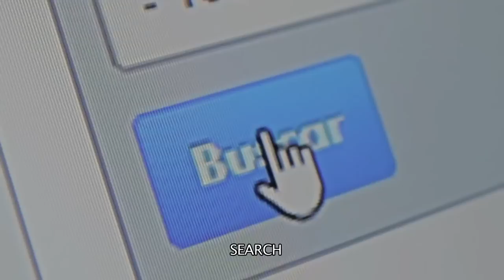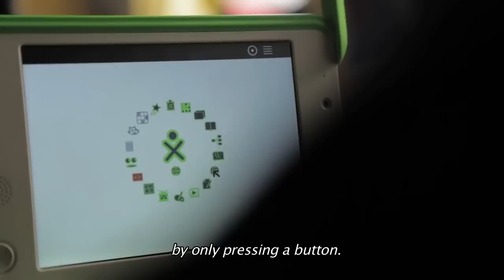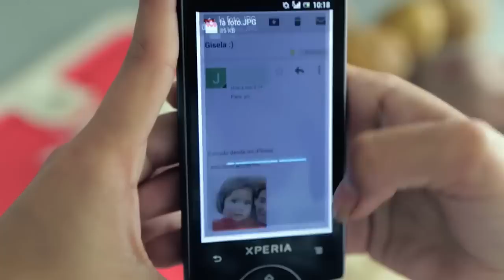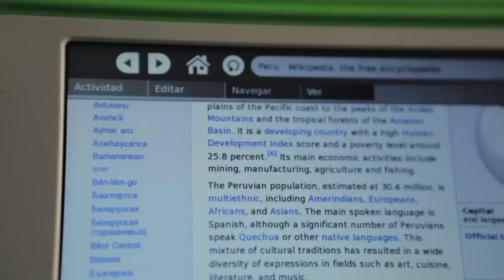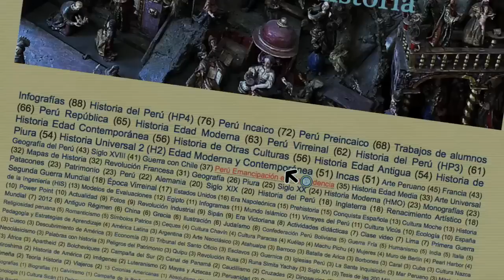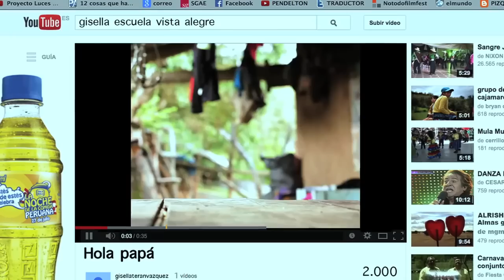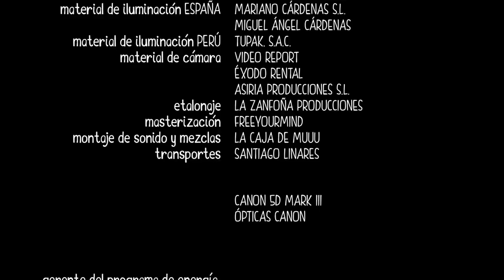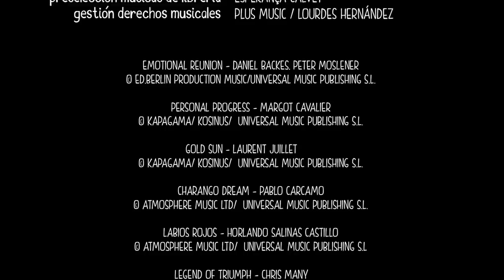Pelicula "Bienvenidos" - Luces para aprender feat Javier Fesser [Sub English]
A una escuela perdida en el corazón de los Andes llega una asombrosa novedad que revoluciona la vida de los niños, niñas y la comunidad del poblado de Vista Alegre, en el departamento de Cajamarca, Perú. “Bienvenidos” narra la llegada de internet a este poblado gracias al programa Luces para Aprender y de cómo les abre las puertas al mundo a través de “las nubes de información” a las que tienen acceso en sus escuelas.